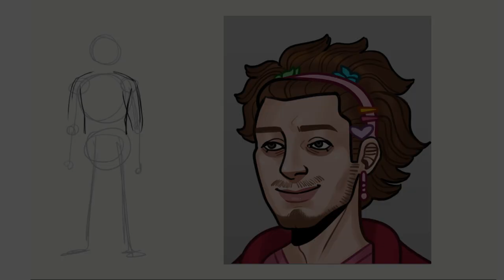Lindsay Lang - DEMO REEL 2023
This is an art showcase featuring a variety of my work including character concept art, turn-around reference sheets, illustrations, 3D sculpts, 2D animation, UI/UX design, world building, and video game development.

Currently, I'm an intern at Michael Lynn Animation Studio, and I'm a co-developer of Hereafter @ Kaleidoscope Games. I have additional experience working as a newspaper illustrator and a freelance artist. I studied digital animation and game design at Ferris State University, as well fine arts at Delta College.

Clip Studio Paint | ZBrush | Unreal Engine 4 | OBS | Wondershare Filmora